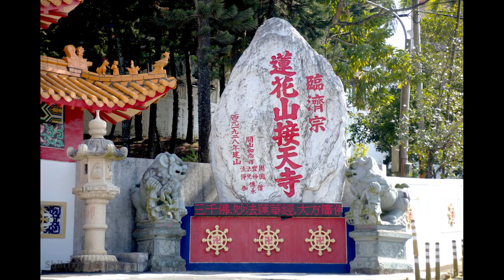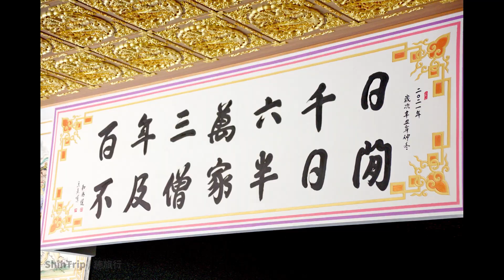第5896篇[台南新化]接天禪寺／玉峰寺Ｘ台灣施旅行｜Tainan Xinhua Jietian Temple X Taiwan ShihTrip